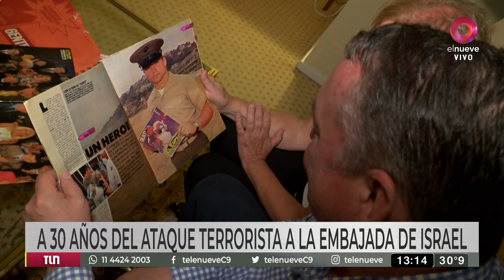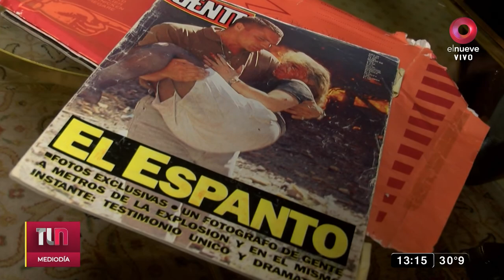Atentado a la Embajada de Israel: una sobreviviente y su rescatista se reencuentran, 30 años después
Lea es una sobreviviente y de alguna forma su destino la juntó con el de Bruce. Ella resultó muy malherida y él, un marine estadounidense que se encontraba a pocas cuadras, la socorrió y le salvó la vida.